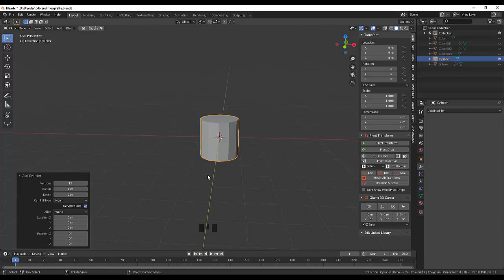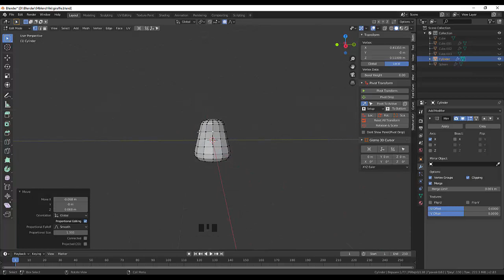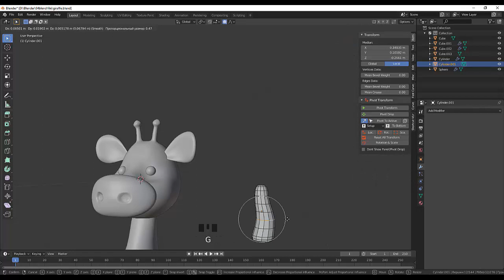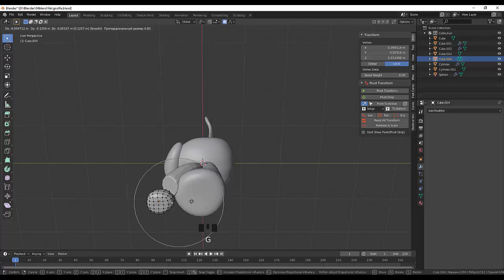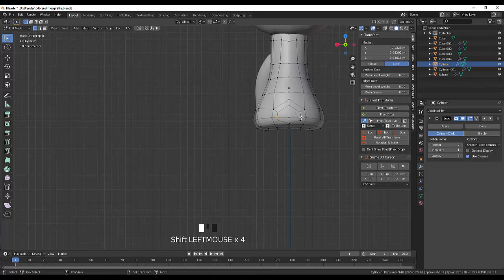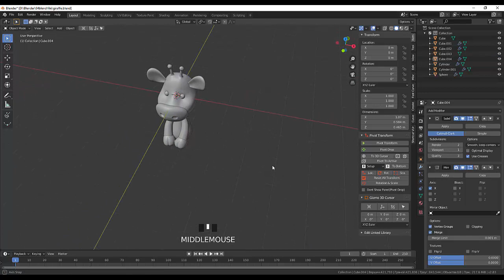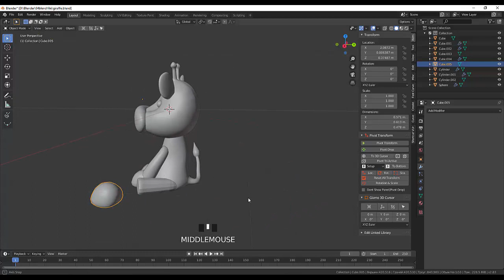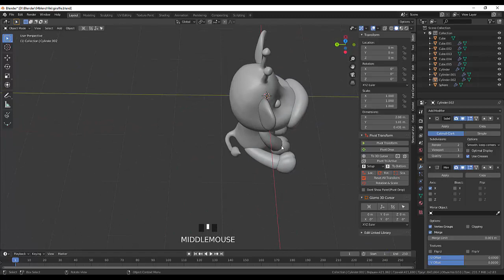27. Blender Character. Жираф(часть2)